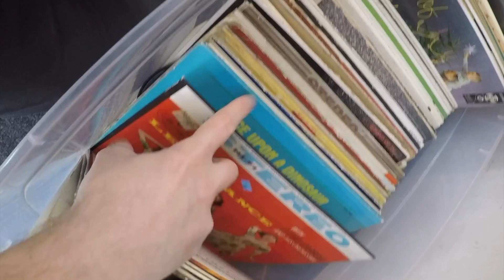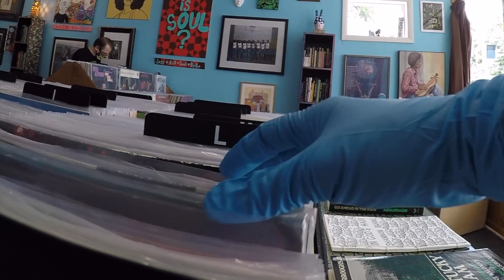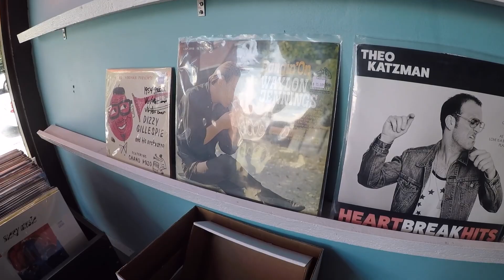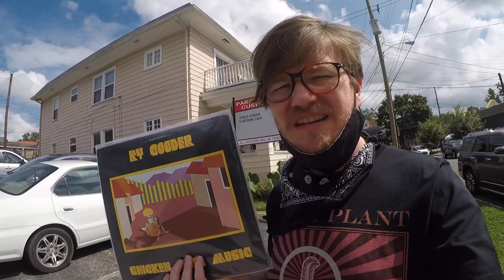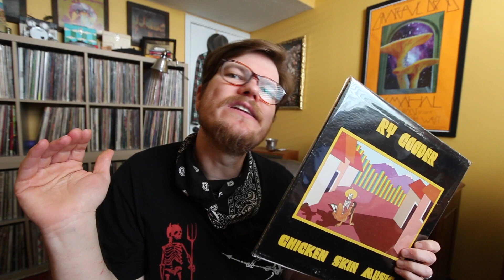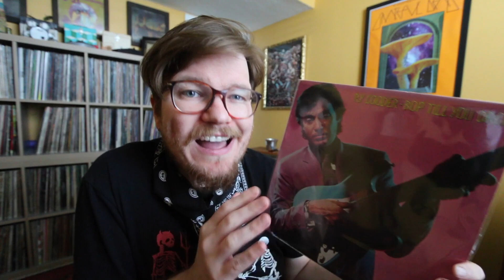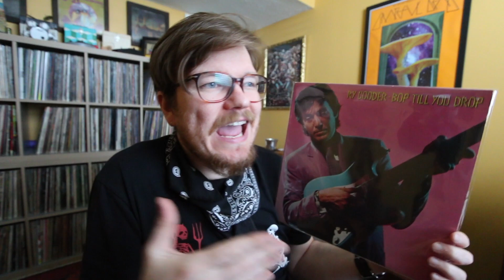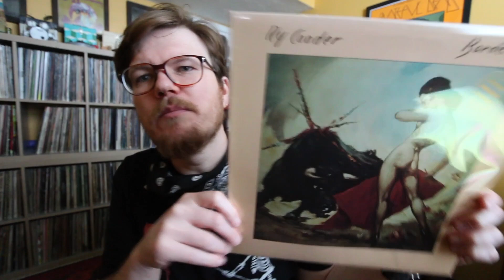Vinyl Community: The Hunt for Licorice Pizza!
The Hunt for Licorice Pizza: Come with Bob and experince the sounds and smells? of digging for vinyl records.. what treasures will he unearth???